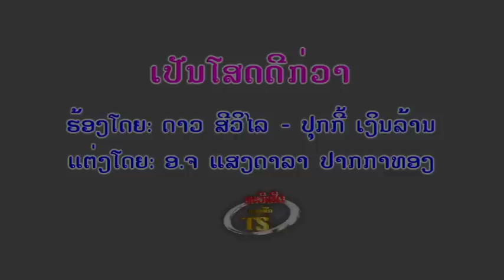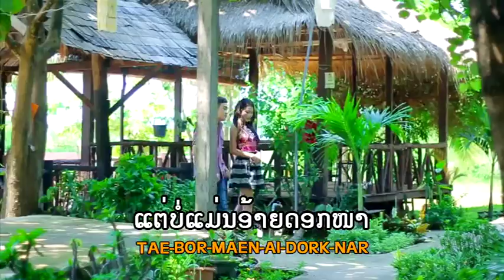DaoSivilay Pooky ເປັນໂສດດີກວ່າ TS Studio Karaoke